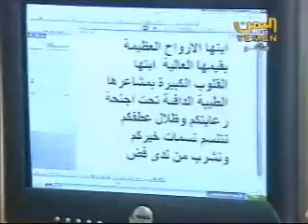The blind in Yemen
and don't forget to add your favorite Yemeni videos and rate and comment on music, dance, and news from Sana, Aden, or Taiz.